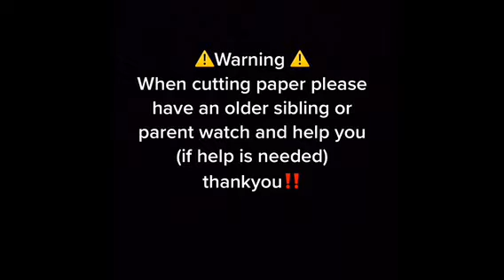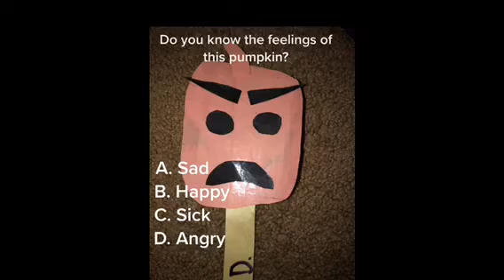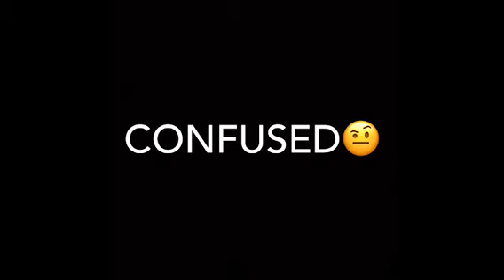Little Hawks Pumpkin Feelings with Shanti and Alaysha